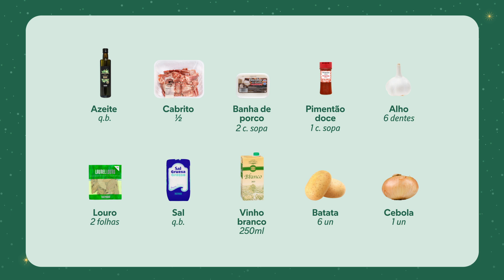Cabrito Assado: uma receita que faz parte das nossas festas!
Transforme o Cabrito Assado no prato destas festas. Com uma carne suculenta e preparada com os temperos certos, esta receita traz o sabor da família à mesa. Siga a nossa receita e escolha os ingredientes mais frescos na nossa loja. Torne o seu próximo almoço um momento inesquecível, com o autêntico sabor do cabrito assado!